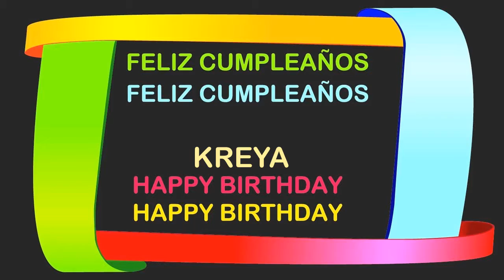Kreya Birthday Postcards & Postales